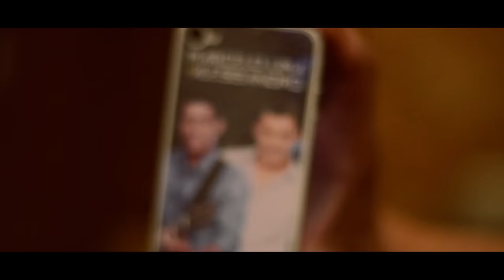Cuidado com a Pinga DeuRuim - Marcelo Lima e Alessandro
Cuidado com a pinga (DeuRuim)
Composição: Thales Lessa

É do canavial que vem essa malvada
Você não imagina o que a danada faz
Uma dose engana o caboclo
Deixa ele livre leve e solto
E a transformação acontece
Se beber mais um pouco

Quem é pobre, fica rico
Quem é feio, fica bonito
Quem é tímido, fica pra frente
Quem nunca brigou fica valente

Os caladinhos vão ficando injuado
Quem não dança pega o rebolado
Mulherada que bebe se assanha
E os homens vão parar lá na zona

DeuRuim, bebeu pinga deu ruim
O trem é bão no começo
Te vira do avesso
Mas no outro dia a ressaca e maldita!

Cuidado com a pinga

Artes e Divulgação: Agência ICOMP